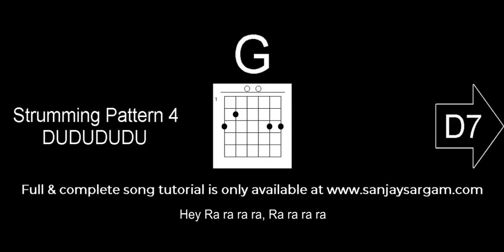Yeh Jawani Hai Deewani - Guitar Tutorial(Chords)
100's of free guitar lessons taught with scores, tabulature, notations, lyrics & audio